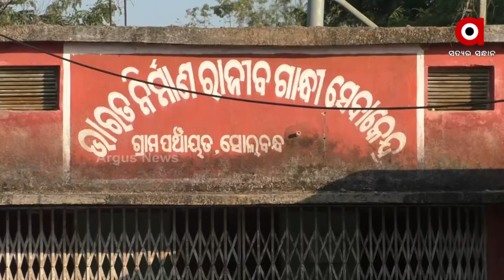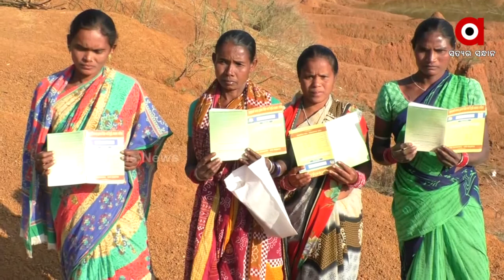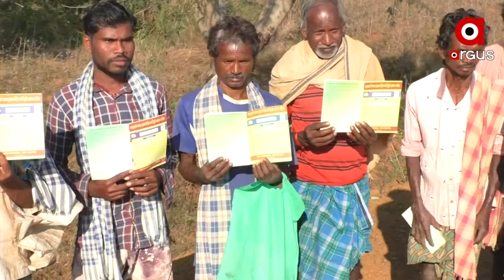MNREGA Workers' not Receiving Hard Earned Wages in Balangir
MNREGA Workers' not Receiving Hard Earned Wages in Balangir, Workers running for documentation and District Administration turns blind to people's grievances.